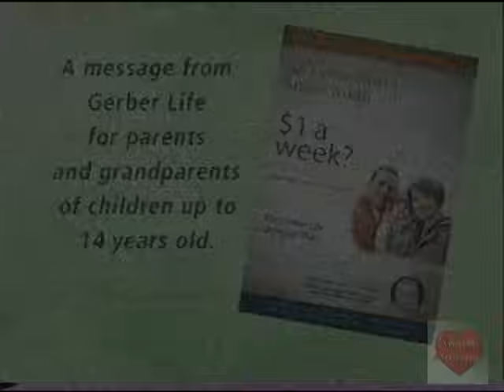Gerber Life | Grow Up Plan | Television Commercial | 2009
The Gerber Life Insurance Company was formed in 1967 as a subsidiary of the Gerber Products Company, which itself is a subsidiary of Nestlé, in Fremont, Michigan.